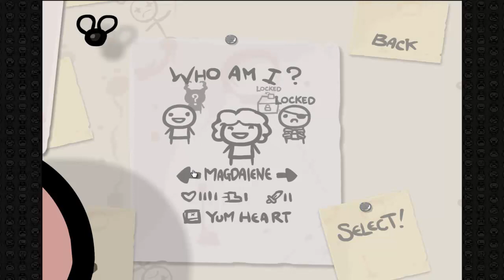Let's Play The Binding of Isaac [5.1] - Technology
Im Gegensatz zu Nick finde ich Technology ziemlich nützlich :P